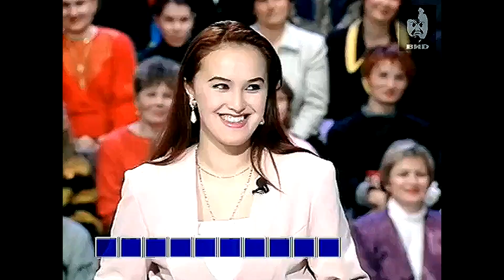Иван Еманов (станица Клетская, Волгоградская область) 04.12.1998